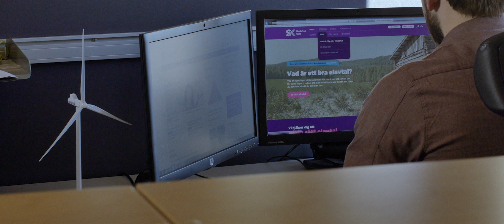Renewable energy Skellefteå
Skellefteå’s leading position in the field of energy production from renewable sources dates back to the early 1900’s. Purposeful investments and close collaboration with cutting-edge research departments at regional universities have allowed the name of Skellefteå to stay synonymous with renewable energy development for the future.